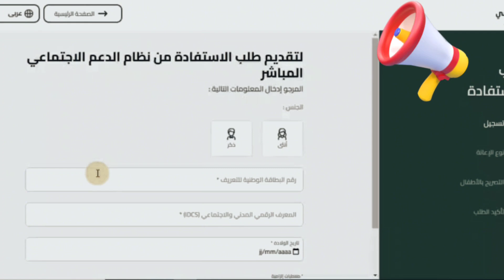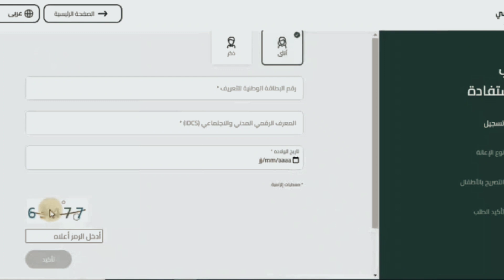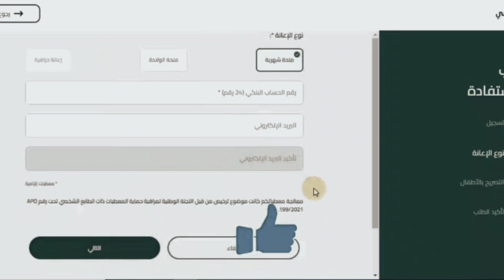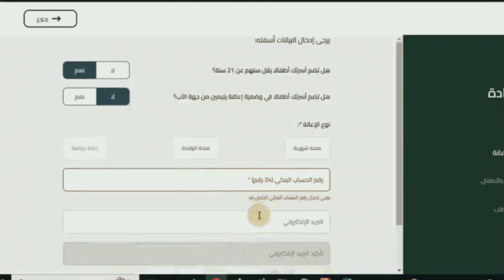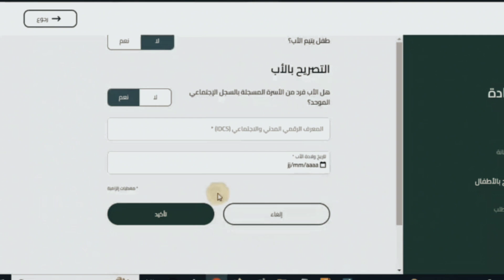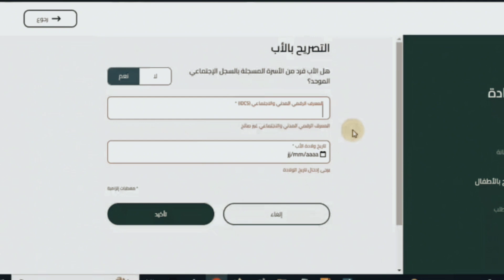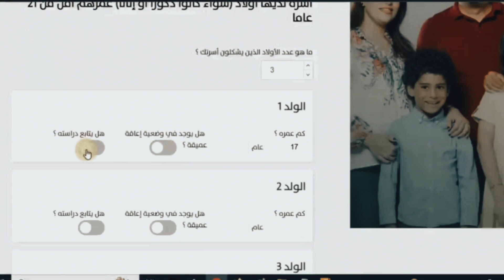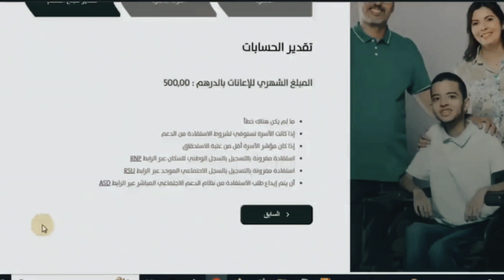شرح الطريقة الصحيحة للتسجيل في منصة الدعم الإجتماعي asd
شرح الطريقة الصحيحة للتسجيل في منصة الدعم الإجتماعي,
طريقة التسجيل في منصة الدعم والحماية الاجتماعية,
كيف اسجل في منصة الدعم والحماية الاجتماعية,
التسجيل في منصة مؤهل,
التسجيل في منصة الدعم والحماية الاجتماعية,
شرح تسجيل في سجل السكان,
طريقة التسجيل في منصة مؤهل,
التسجيل في وزارة الموارد البشرية والتنمية الاجتماعية,
التسجيل في منصة الهناء,
طريقة انشاء حساب السجل الاجتماعي الموحد